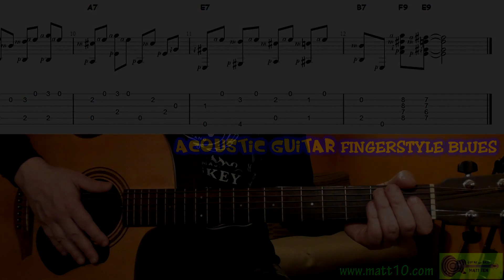Fingerstyle Blues GUITAR TABS LESSON | 12 Bar Blues In E | Acoustic Fingerpicking Solo Tutorial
✅ DOWNLOAD Guitar TAB/SHEET (High Quality PDF):
⚡️ How to play FINGERTSTYLE BLUES on ACOUSTIC GUITAR. 12 BAR BLUES in E Fingerpicking Solo Guitar Style.

ACOUSTIC GUITAR FINGERSTYLE BLUES
ACOUSTIC GUITAR FINGERPICKING BLUES
ACOUSTIC GUITAR BLUES
ACOUSTIC GUITAR BLUES TABS
ACOUSTIC GUITAR BLUES LESSON
ACOUSTIC GUITAR FINGERSTYLE BLUES TABS
FINGERPICKING BLUES
FINGERSTYLE BLUES GUITAR
FINGERSTYLE BLUES TABS
FINGERSTYLE BLUES LESSON
FINGERSTYLE BLUES TUTORIAL
HOW TO PLAY
MATT TEN
MATT TEN FINGERSTYLE
MATT TEN ACOUSTIC